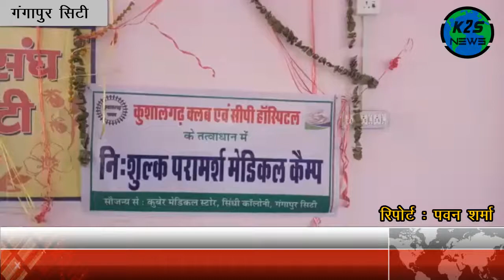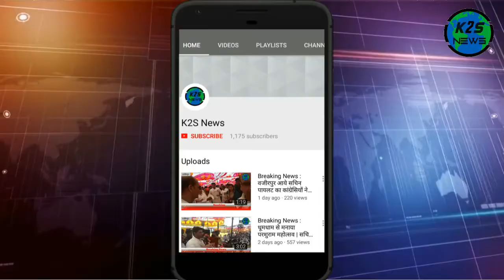Breaking News : गंगापुर सिटी न्यायालय परिसर में लगा निशुल्क चिकित्सा परामर्श शिविर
1. सवाईमाधोपुर जिले के गंगापुर सिटी के न्यायालय परिसर में कुशालगढ़ क्लब और सीपी हॉस्पिटल के संयुक्त तत्वाधान में निशुल्क चिकित्सा परामर्श शिविर का आयोजन किया गया | जिसमें सभी न्यायिक कर्मचारियों और अधिवक्ताओं के ब्लड शुगर और ब्लड प्रेशर की निशुल्क जांच की गयी और उचित परामर्श दिया गया |
2. सवाईमाधोपुर जिले में बाइक और कार की टक्कर में 2 व्यक्ति गम्भीर रूप से घायल हो गये |
3. सवाईमाधोपुर जिले के मलारना डूंगर उपखंड में पानी की कमी के चलते ग्रामीणों ने हाईवे पर जाम लगा दिया |
4. पाली जिले में एक ट्रैक्टर की टक्कर से रोडवेज बस खाई में अटक गयी | जिसमें यात्रियों को हल्की चोटें आई है |